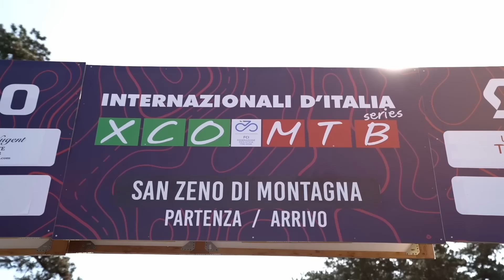INTERNAZIONALI D'ITALIA SERIES XCO IL PROCESSO ALLA TAPPA DI SAN ZENO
Nel primo processo alla tappa di Internazionali d'Italia Series, quella corsa sabato 18 marzo a San Zeno di Montagna, abbiamo commentato con @Fontanaprorider  e Marco Cittadini di  @shimanoitalia  Italia, cos'è successo nelle competizioni di San Zeno di Montagna? Il percorso è promosso a pieni voti ma gli atleti? Il Prorider ricorda cosa successe a Vermiglio con prima con Julien Absalon e poi con Cristoph Sauser.